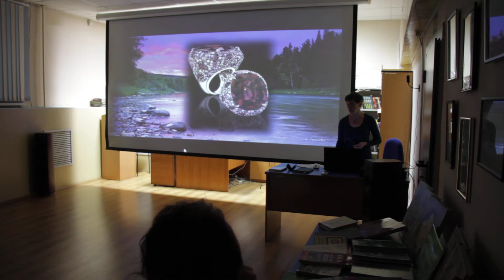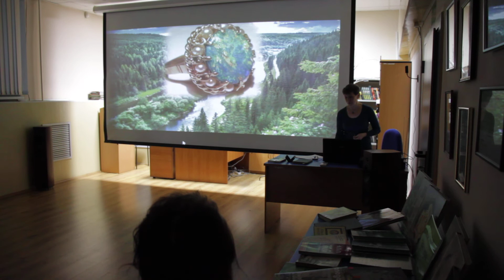Про особенность уральских камней/